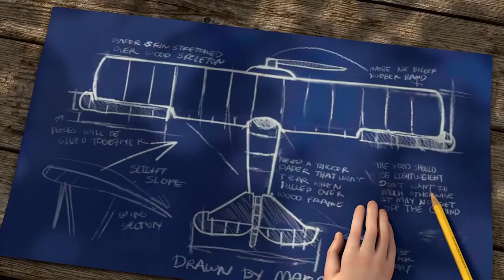Soar - Alyce Tzue - Beginners - SAXEM16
El grupo de alumn@s BEGINNERS está formado por pequeñ@s saxofonistas a partir de los seis años que llevan desde unos meses hasta unos pocos años tocando el saxofón. El futuro de nuestro instrumento está en sus manos.

Soar está interpretada por:

Adriana Báguena Monatñana
Carles Carretero Camarena
María Cerro del Segura
Daniel Alfonso Mesas
Miquel Cabo Fasone
Jorge Dolz Bellido
Mireia Hurtado Real
Ferran López Martínez
Alicia Murgui Marqués
Patricia Pacha Fort
Laura Ribellés Arnau
Daniel Ros Izquierdo

Festival SAXEM nace en 2016 a partir de unas masterclasses que el cuarteto de saxofones @purpurapansa realizaba cada año tanto para el alumnado del cuarteto como para ellos mismos y l@s compañer@s saxofonistas.

De esta manera surgió la idea de dar el paso a la creación del festival de saxofón más grande para todo tipo de alumnado de España.